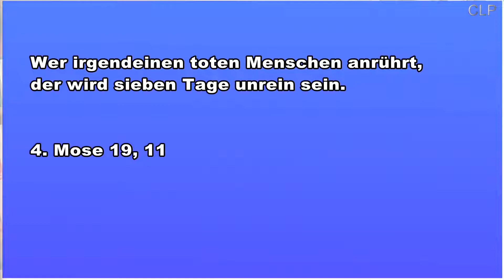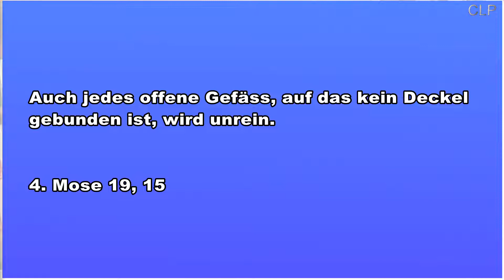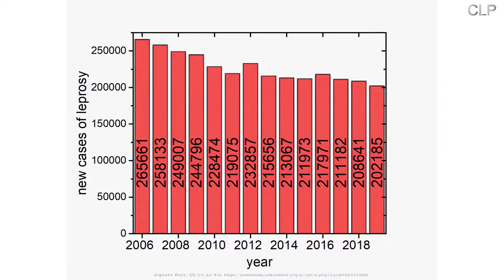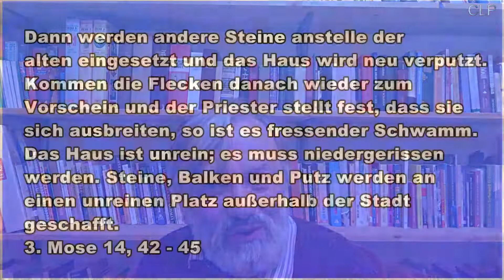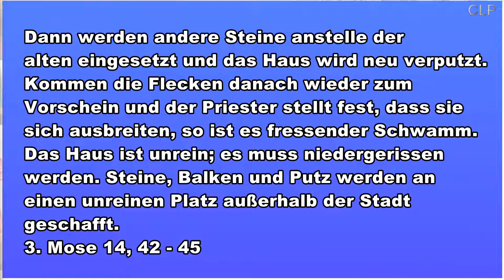Der grösste Hygienelehrer aller Zeiten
Die Reinheitsgebote im Gesetz des Moses werden von den meisten Menschen als unnütze Schikanen angesehen. Sie wären aber in Wirklichkeit geniale Anweisungen, welche die Menschheit mit einfachsten Mitteln (ohne Chemie und Medikamente) vor den schlimmsten Krankheiten schützen könnten.